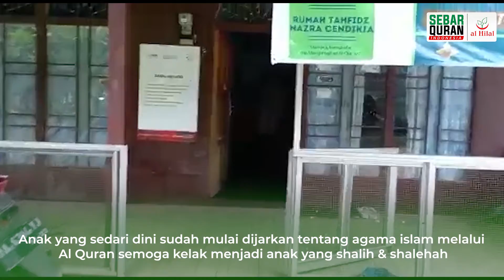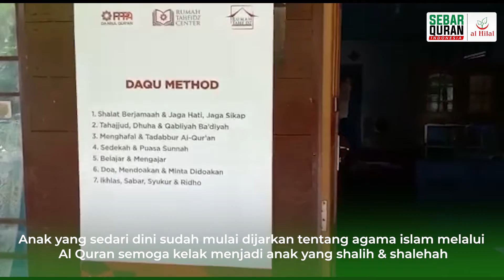Sebar Wakaf Quran Rumah Tahfidz Quran Nadzra Cendikia Kab. Hulu Sungai Tengah, Kalimantan